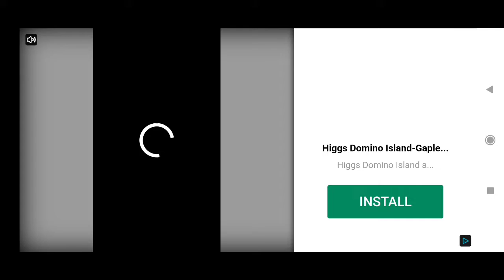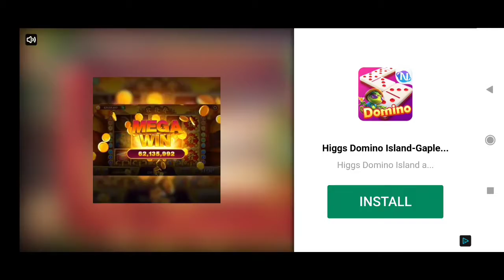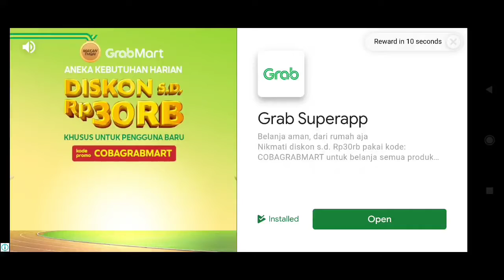Idle Farming Empire ( How to earn fast money )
Device  : Xiaomi Redmi Note 10 S
Tools  : Screen Recorder Xiaomi
OS : MIUI 12.5